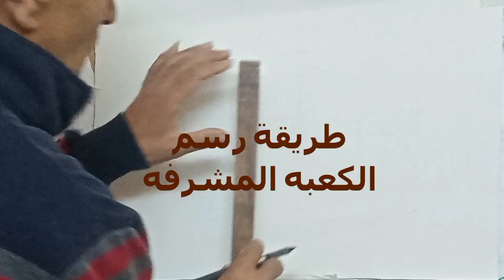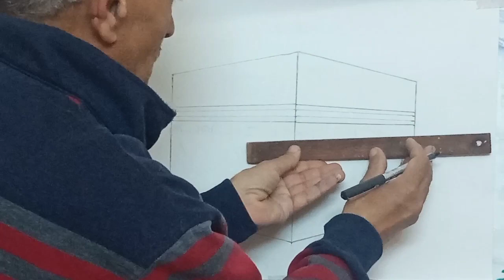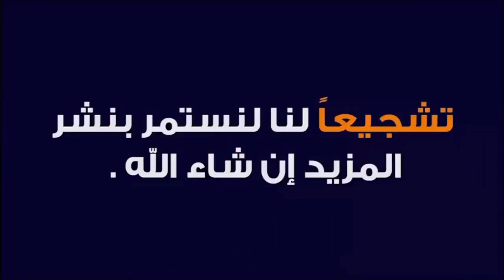طريقة رسم الكعبة المشرفة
“اكتشفوا معنا في هذا الفيديو الطريقة السهلة والمبسطة لرسم الكعبة المشرفة، خطوة بخطوة. سنوجهكم من خلال كل مرحلة من مراحل الرسم، من الخطوط الأولى حتى اللمسات النهائية. سواء كنتم مبتدئين أو لديكم خبرة في الرسم، هذا الفيديو سيكون مصدر إلهام لكم لإبداع رسمة جميلة للكعبة المشرفة.